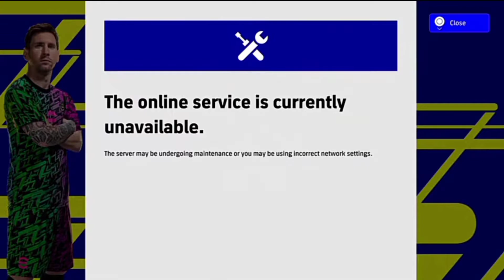eFootball 2022 First Impression | PS5 console Gameplay Manchester vs Arsenal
Here is eFootball 2022 First Impression  PS5 console Gameplay Manchester vs Arsenal

Channel / 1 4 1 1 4 Gamer
Category / Gaming
Description / I Am a video game content creator